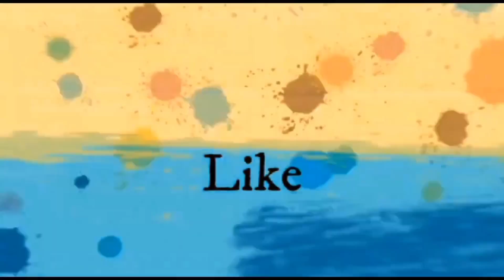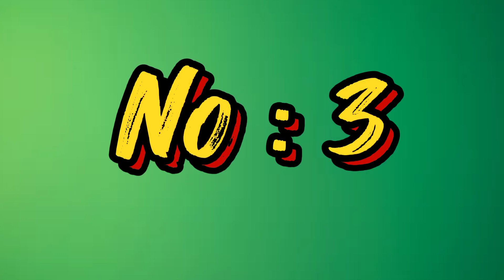5 different Flower hand embroidery design||New stitches||five latest flower for beginners part #1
fancy kadhai design
hand craft
woolenflower design
hand embroidery for beginners
kadhai design
latest embroidery
latest design
roseflower design
hand embroidery Art
Kadhai design 2021
hand embroidery
hand craft
Flower sketch design
Flower design
neckline embroidery
borderline embroidery
Easy butterfly hand embroidery
embroidery design 2024
Hand embroidery
Hand craft
Kadhai design
Embroidery
Stitches
Needlework
Neckline embroidery
Borderline emroidery
Flower design
Flower sketcffah
Brazilian Embroidery
Embroidery tricks
5 minute crafts woolen flower wool flower how to make wool flower
woolen flower
Embroidery
Latest hand embroidery designs
Design
Kadai Design
Embroidery tutorial
Embroidery machine
Embroidery tools
Embroidery tricks
back stitch
stem stitch
chain stitch
couching stitch
weaved back stitch
bullion knot
fly stitch
bead stitch
french knot
lace stitch
tulip stitch
cross stitch
blanket stitch
split stitch
satin stitch